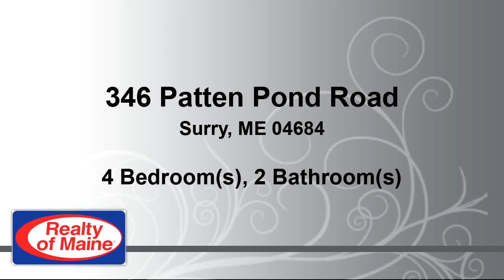Residential for sale - 346 Patten Pond Road, Surry, ME 04684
Desirable lakeside living on a quiet dead end road. 220' of Patten Pond waterfront. Year round home boasts a fieldstone hearth & woodstove with cathedral ceilings and lots of natural light. Large kitchen, dining room and partially finished basement. Master bedroom with bath has private deck. Being sold completely furnished including dishware, bedding, etc.

Bedrooms: 4
Bathrooms: 2
Square Feet: 1900
Price: $319,900

04/05/2019 06:17:02 pm

Last modified: